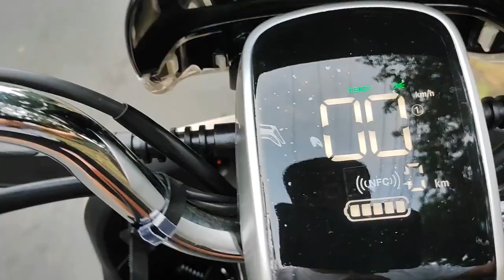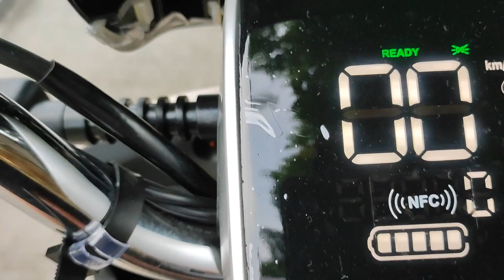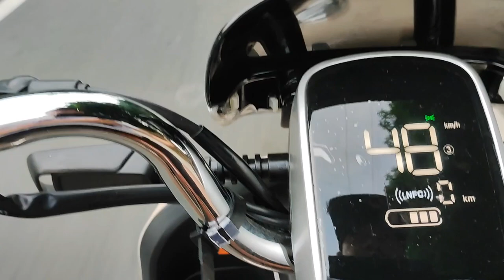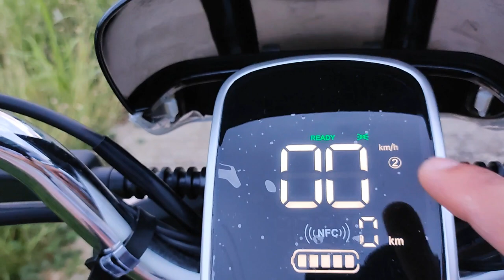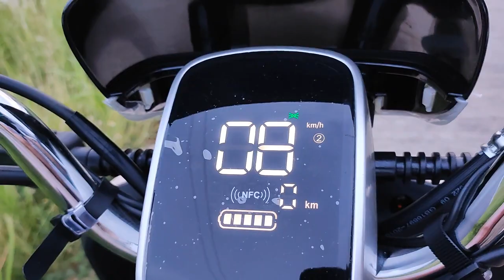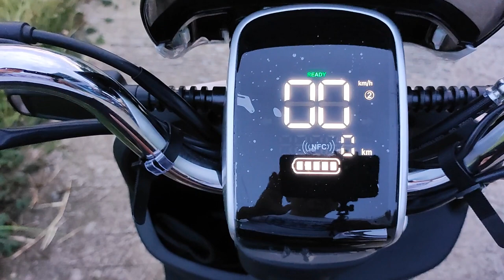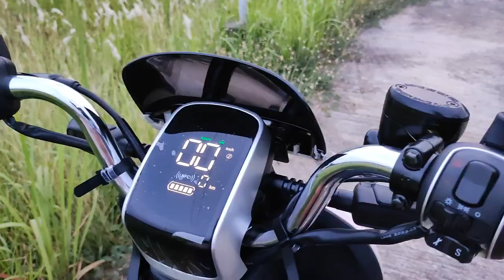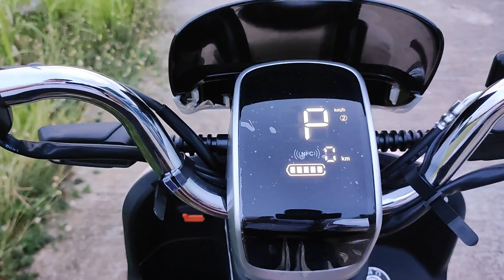MURA, MAPORMA AT MABILIS NA E-BIKE!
In this video i did my first hand ride review on my newly bought e bike. watch & enjoy!